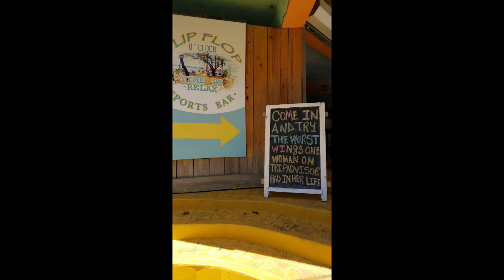Sosua Updates (Must See) | DR Updates | Dominican Republic | Ex Pat | Travel Info